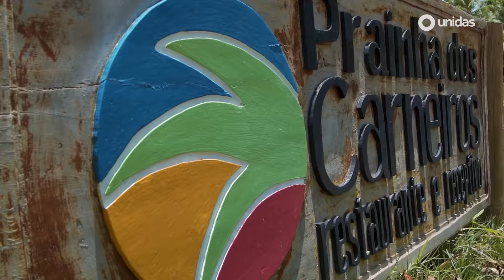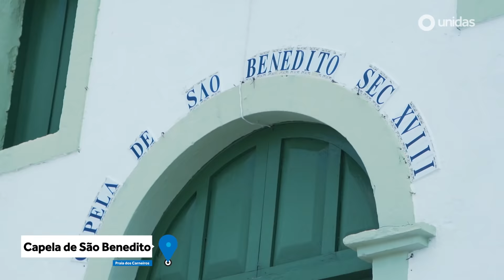Juntos pelo Brasil - Episódio 02 | Unidas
No segundo episódio da websérie Juntos pelo Brasil, a nossa embaixadora @rachelapollonio saiu do Recife e foi até Maceió, passando pelas maravilhas naturais das praias dos Carneiros e Maragogi, além de descobrir um pouco sobre a cultura e história de cada pedacinho dessa incrível rota. Rachel também conheceu os famosos tecidos de renda e o pôr do sol mais apaixonante do Brasil.